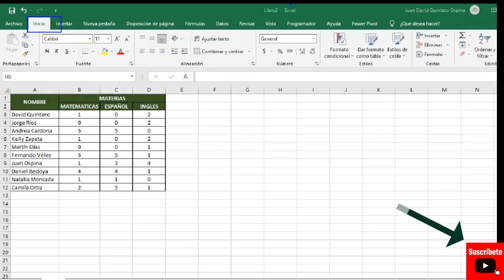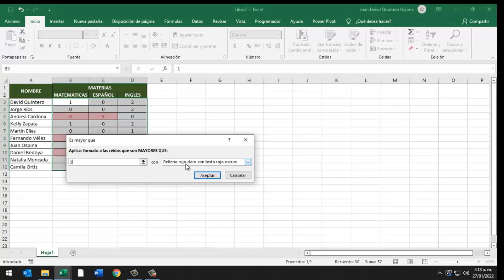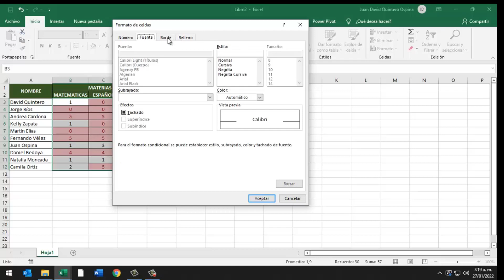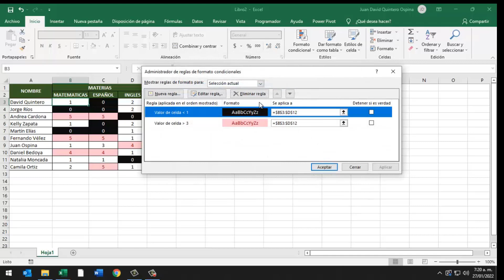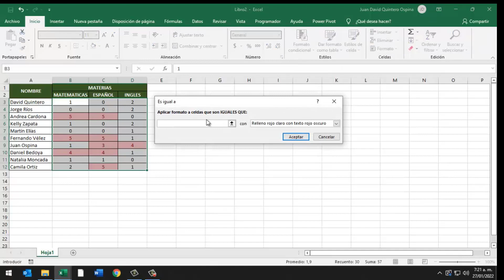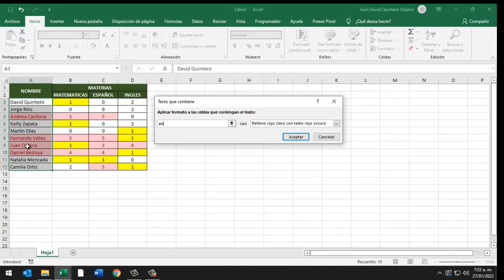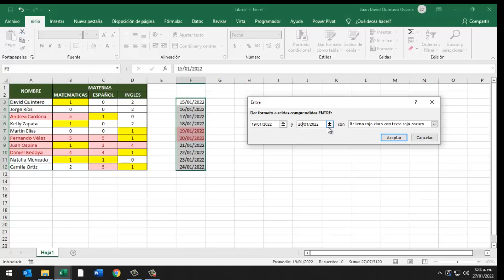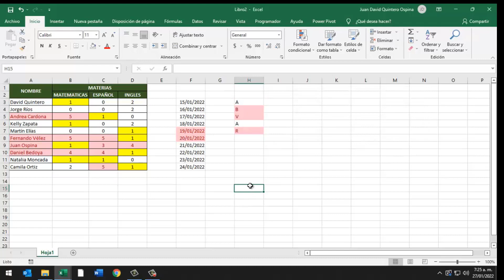9 TIPS para DOMINAR el Formato Condicional en Excel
Aprende todo sobre el formato condicional en Excel, que es, para que sirve y como usarlo mediante ejercicios prácticos.

00:00 Introducción
0:21 Que es el Formato Condicional en Excel
0:43 Reglas del formato condicional en Excel
1:14 Resaltar los valores mayores que en excel
1:45 Como cambiar el color a un formato condicional en Excel
3:15 Como validar las reglas de un Formato Condicional en Excel
3:53 Como eliminar o borrar un formato condicional en excel
4:17 Resaltar los valores que estén entre.. en Excel
4:53 Resaltar los valores que sean igual a.. en Excel
5:15 Resaltar las celdas que contengan la palabra.. en Excel
6:04 Resaltar las celdas que sea fecha de la semana pasada... en Excel
7:30 Resaltar las celdas que estén entre dos fechas en excel
8:06 Resaltar los valores duplicados en Excel
8:18 Resaltar los valores Únicos en Excel